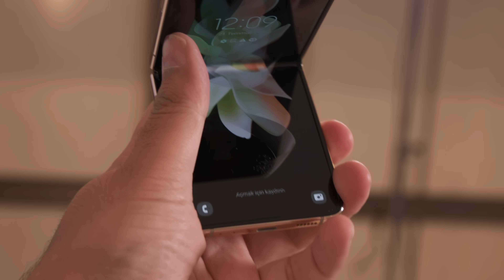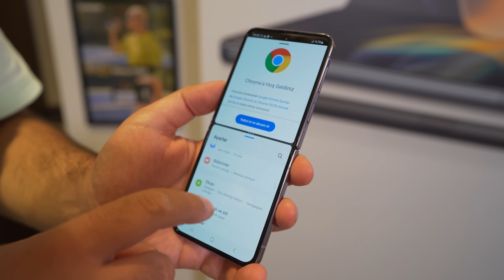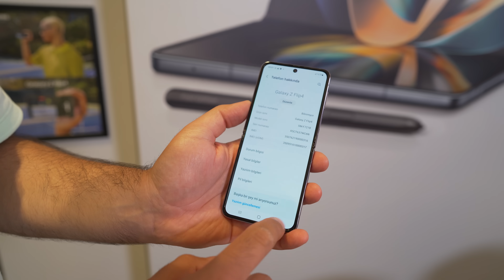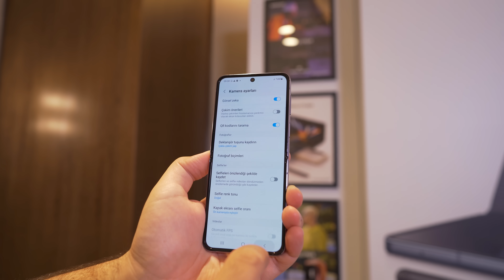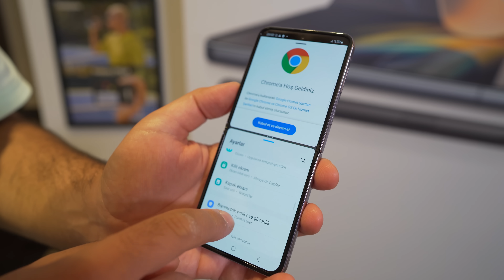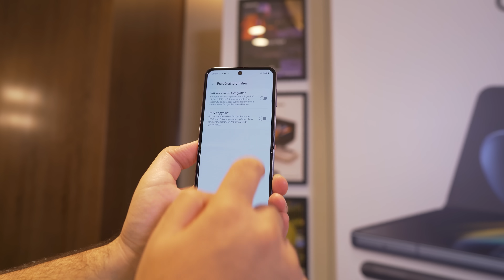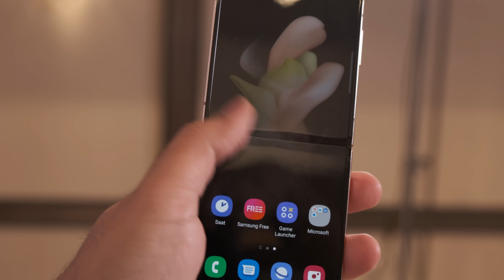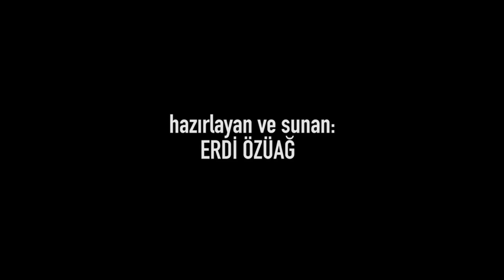Samsung'un en keyifli telefonu olmuş | Galaxy Z Flip 4 hem güzel hem de yetenekli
Esnek ekranlı katlanabilir telefonlarda, iki önemli konsept. Açılınca tablete dönüşenler ve kapandığında daha da küçülenler. Samsung her iki alana da öncülük ediyor ve yeni nesil modellere sunmayı sürdürüyor. Şirketin yeni modellerinden Galaxy Z Flip 4 bir yandan katlanınca cebe sığan kompakt yapısı ve ergonomisi, diğer yandan açıldığında sunduğu deneyim ve Snapdragon 8+ Gen 1 işlemcisinin gücü ile Güney Koreli şirketin son dönemdeki en keyifli modeli olmuş.